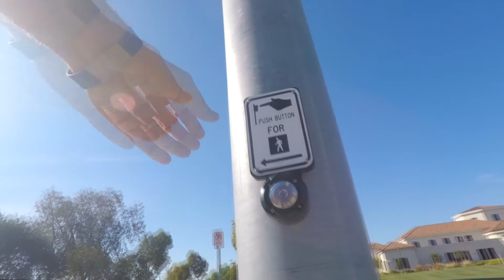Most BORING Ride Ever....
Most Boring Ride Ever in California.
Cycling in Southern California.

This content is created for informational/comedy/educational purposes only and not intended to substitute for health advice. Cycling is EXTREMELY DANGEROUS and you must ride at your own risk. This YouTube channel is not responsible for damages, injuries or deaths that result from cycling. Always seek the advice of your own personal doctor regarding any matters that you see on the internet. The information provided on this video is for general educational/informative/entertainment purposes only. Thank you for the support!
Equipment: Go Pro Hero 3 Silver
Microphone for Go Pro